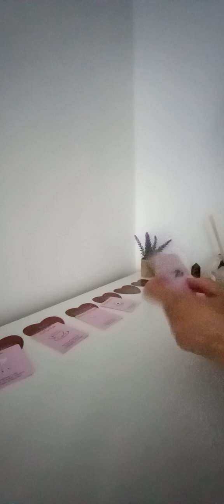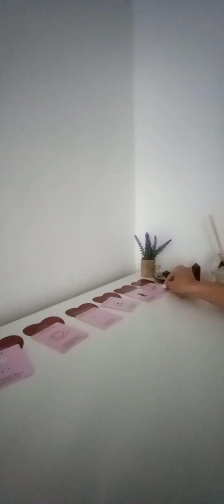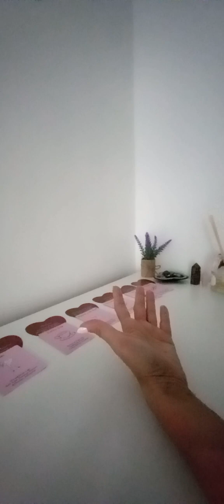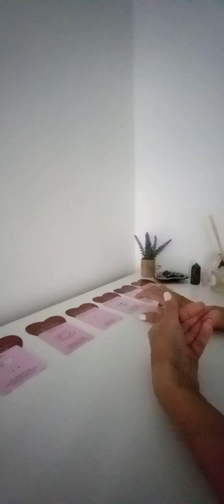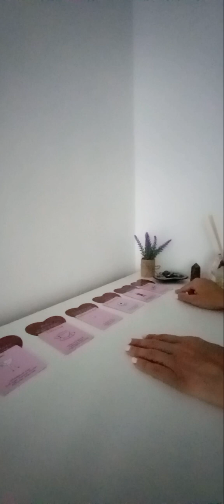This secret admirer is actually your soulmate.